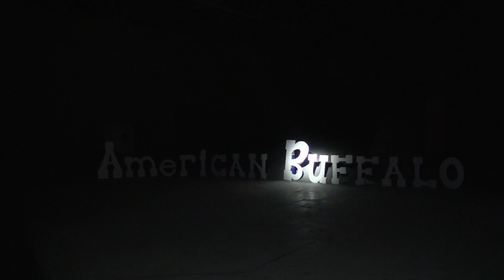David Mamet's American Buffalo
John Collins with The Magic Roundabout Theatre Co's production of American Buffalo